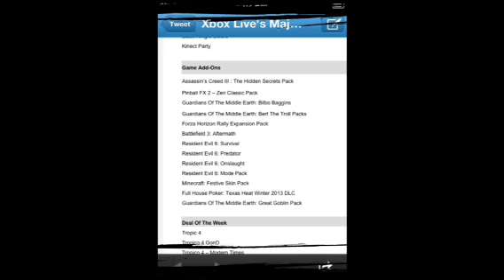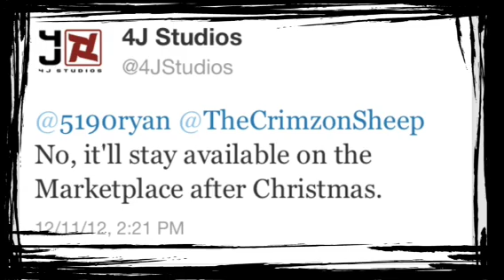Minecraft (Xbox360) News: Festive Skin Pack Confirmed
Sup guys the new skin pack is confirmed with all things festive for the season:) only 80 ms points, and has 24 skins.